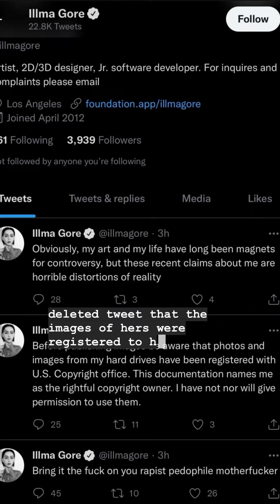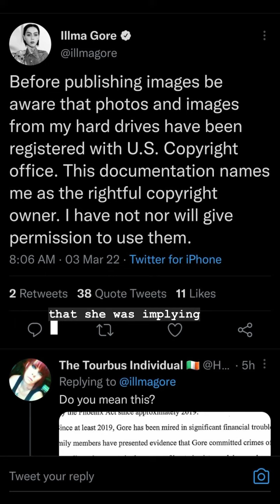Checklist of Abuse Marilyn Manson Alleges Evan Rachel Wood and Illma Gore Used as a Recruiting Tool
Learn about the checklist of abuse Marilyn Manson alleges actress Evan Rachel Wood and her ex-girlfriend Ashley Illma Gore used as a recruiting tool to help women craft their messaging when naming Manson as an abuser.

Both Wood and Gore have motioned to strike this portion of his lawsuit against them. A hearing is scheduled for Feb. 7, 2023 to discuss its future in litigation.